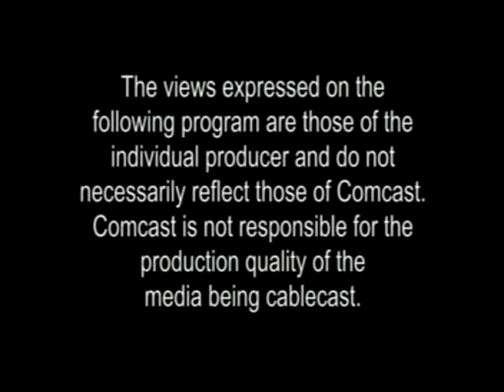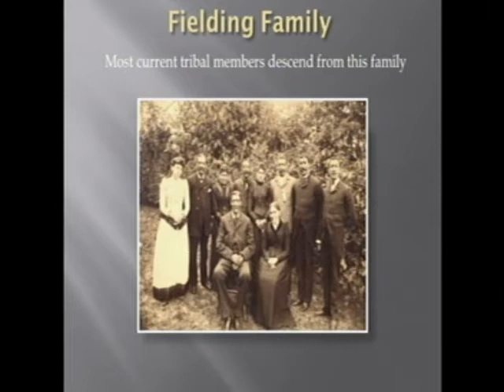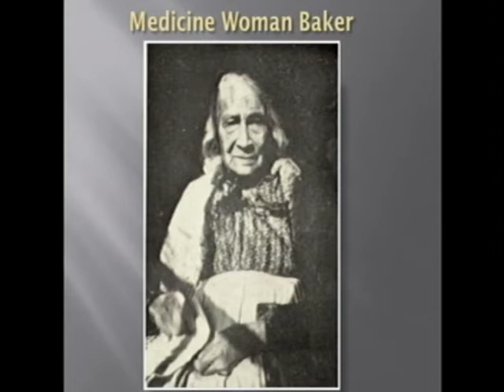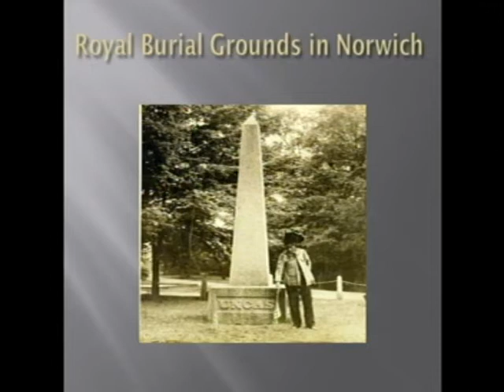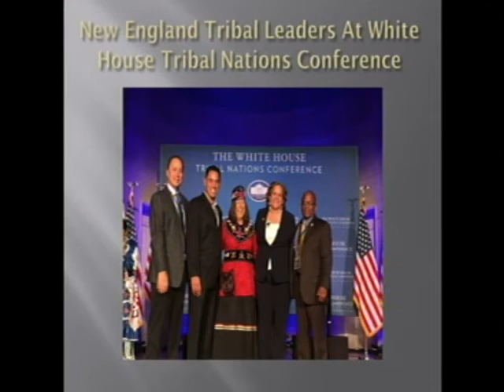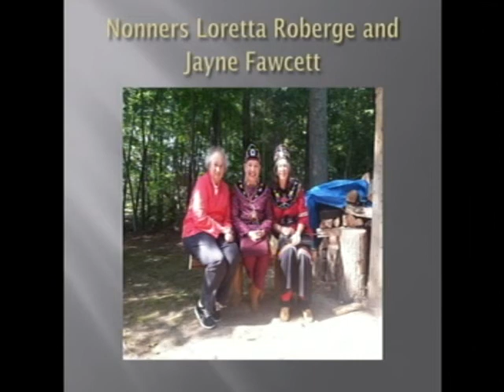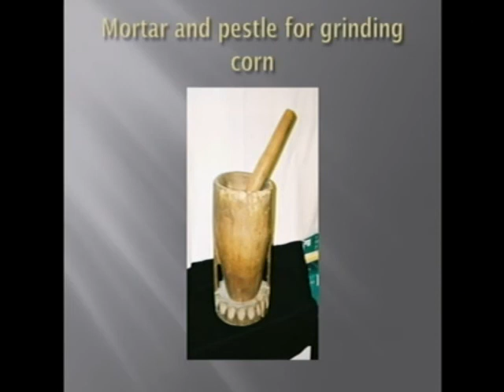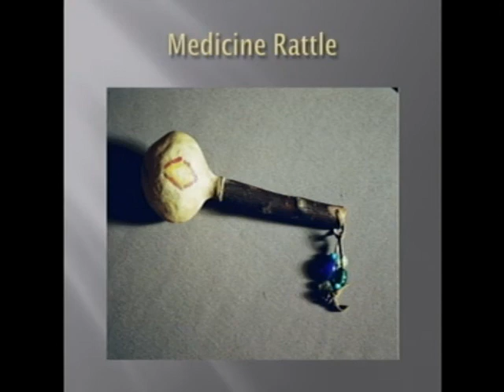Talk Back:Mohegan Trial Chief Lynn Malerba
Watch my interview with Mohegan Tribal Chief Lynn Malerba discussing the history of her tribe in CT and the history of our native peoples nationally. See photos and descriptions of artifacts and history of the Mohegan Tribe. Chief Malerba discusses her campaign to add the true history of native peoples in our communities into school curricula - and the movement for justice, health, education and welfare for native peoples in America which she is fighting for in the many governmental committees and agencies in which she sits.